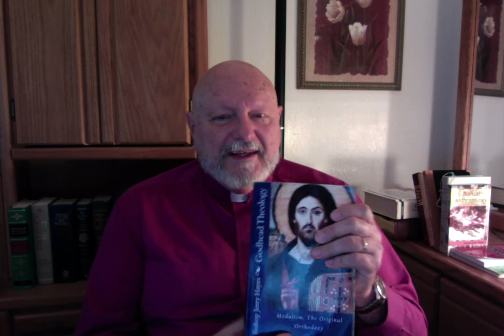The Son, Part 4 Reasonably Called "The Son of God"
In this video Bishop Hayes is reading from his book entitled "Godhead Theology". In this episode the bishop discusses why it is reasonable for the Bible to call Jesus the Son of God.